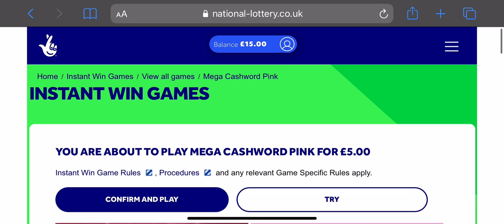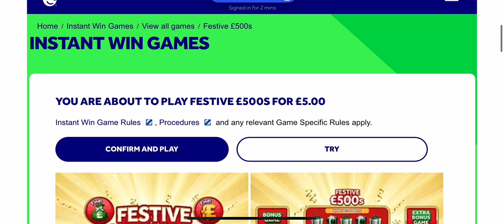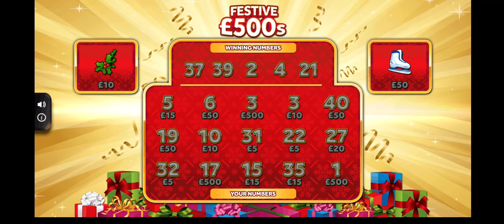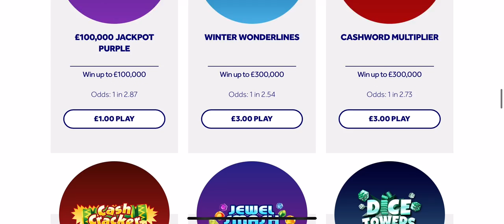100th Video Special (The National Lottery UK Online Instant Win Games)